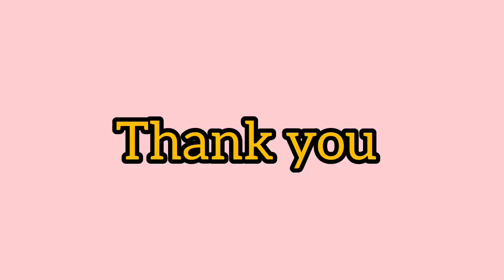4 ரோல் நெல்லிக்காய் முடிச்சு அளவுகள். Amla knot koodai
Amla knot ladder knot making tutorial